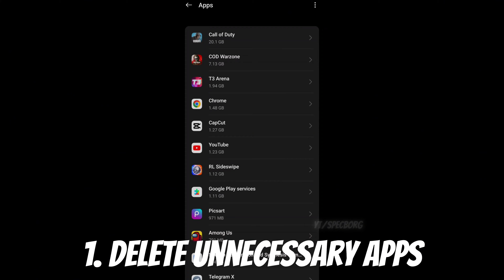How To FIX LAG in Warzone Mobile | ANDROID | Call Of Duty Warzone Mobile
Game - Call Of Duty Warzone Mobile